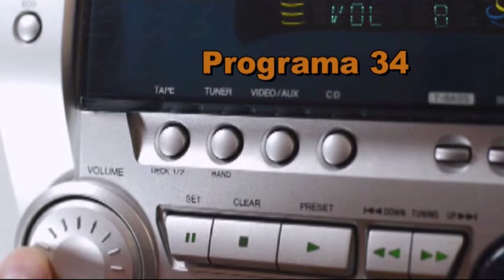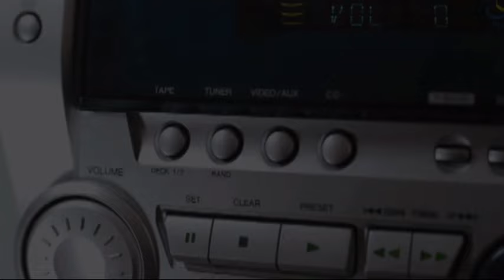TEOREMA DE TALES & CUALES * CARABELAS Y CALAVERAS * JULIO ARCHET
Si las campañas europeas hacia esta parte del planeta no se sustentaban en el espíritu de conquista, entonces la historia se equivocó rotundamente. La muerte y destrucción fueron directas en un principio y hoy día continúan por el dominio económico, que produce hambre y miseria por doquier. Ya está demostrado que enfrentarse al sistema es suicida. Pero si cambiamos nuestra visión del TIEMPO, ocurrirá el milagro. Los antiguos Mayas lo consiguieron... ¿por qué no nosotros?